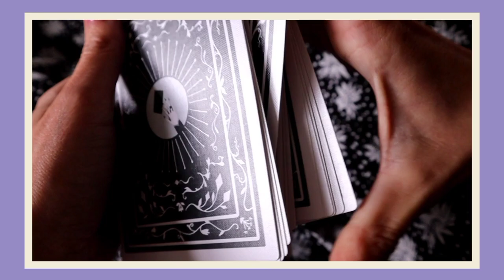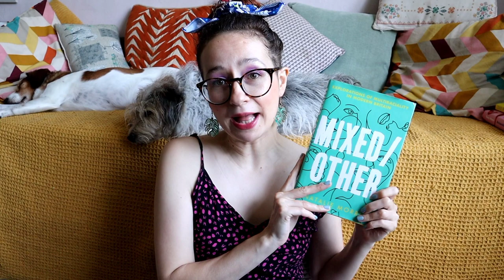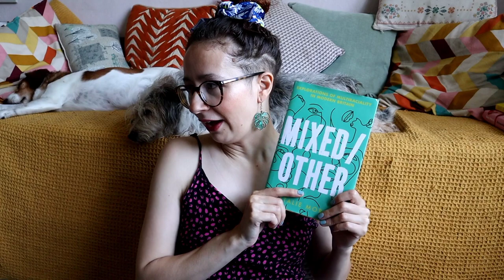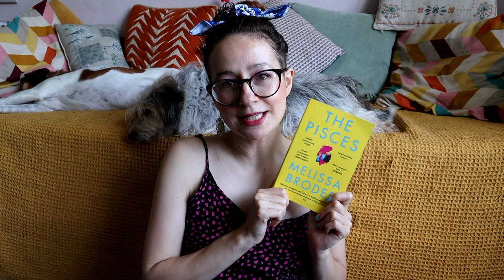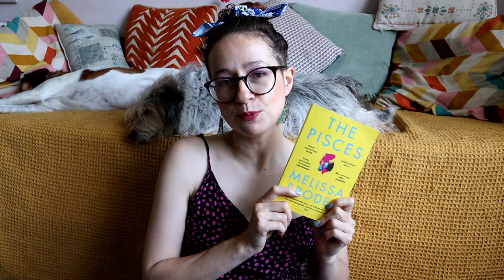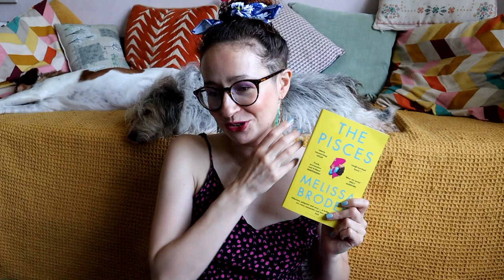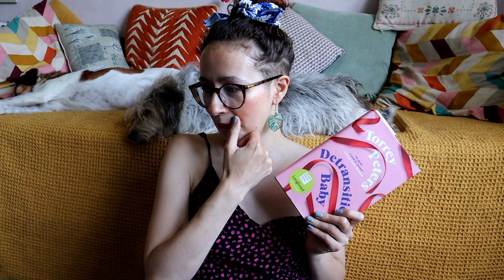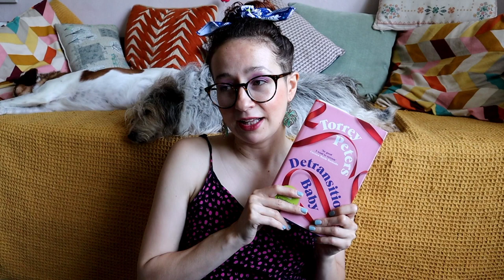When you don't like the books that other people love!